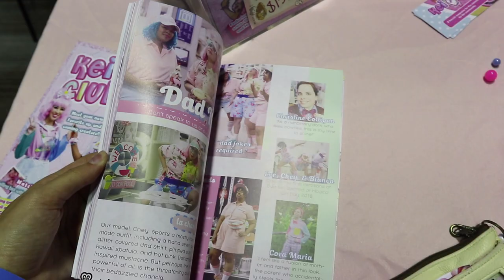✨ Delta H Con Vlog!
Delta H con was a blast you guys as you can see I had a great time with friends, competing and going to the tea party. Halloween is almost among us so keep your eyes peeled for some spooky content 👀.

The Kei Club!